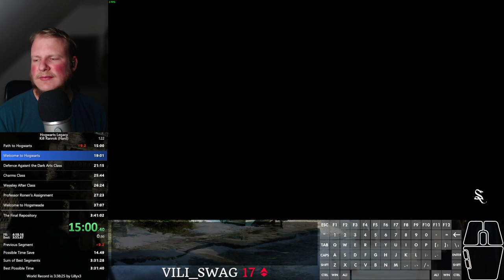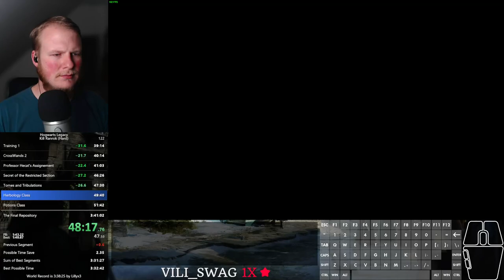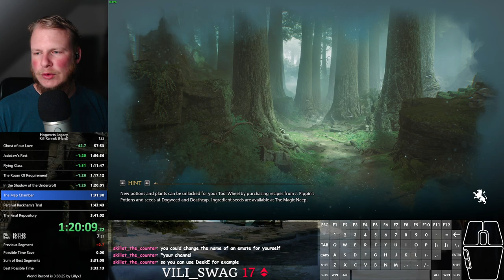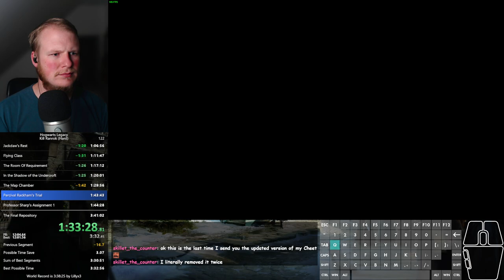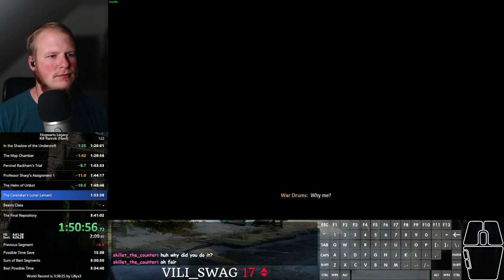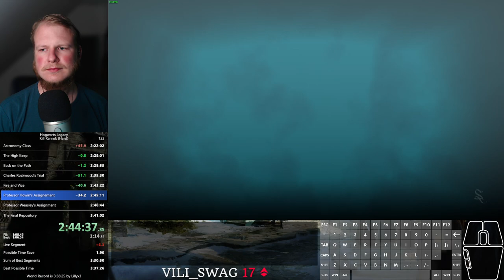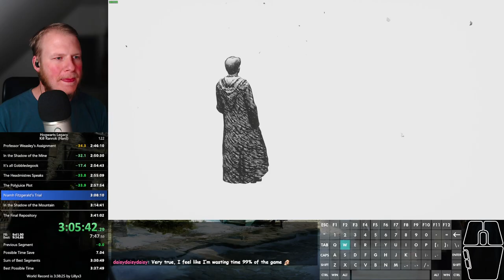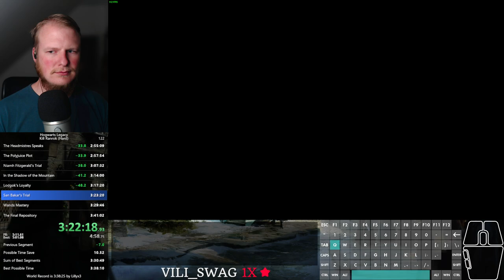Hogwarts Legacy speedrun - Kill Ranrok (hard) in 3:38:03 (old WR)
RTA: 3:52:53
Absolutely insane endgame! 2 major mistakes/time losses in the midgame, but other than that a pretty good run. Goal is going to be sub-3:35, but it'll be hard. Shout-out to Lilly_x3_ and DixNine for the intense battle! This is some of the most fun I've ever had with gaming!